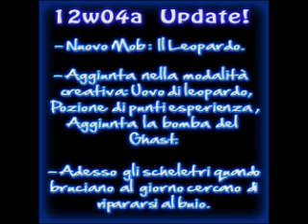MineCraft 12w04a Snapshot Update